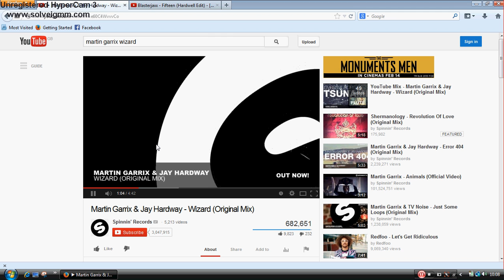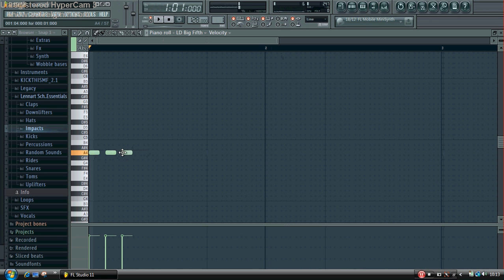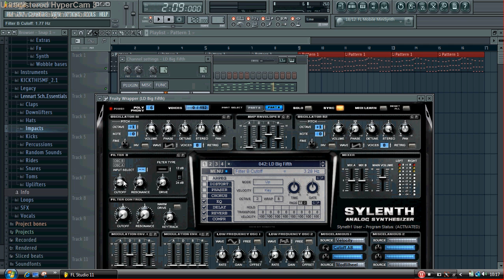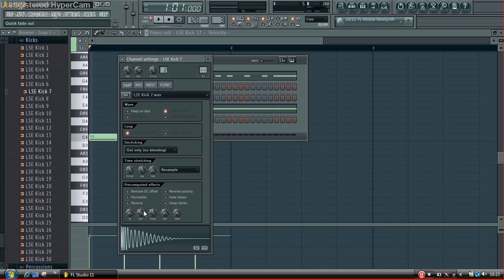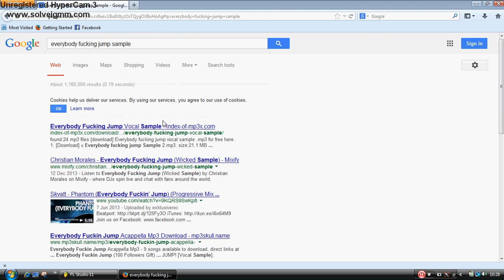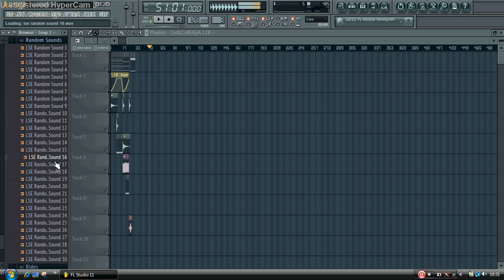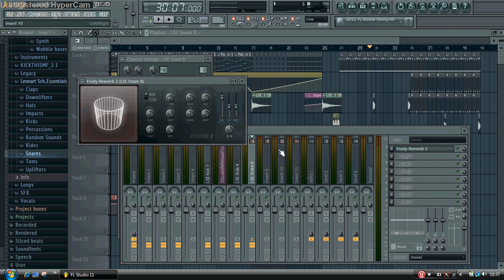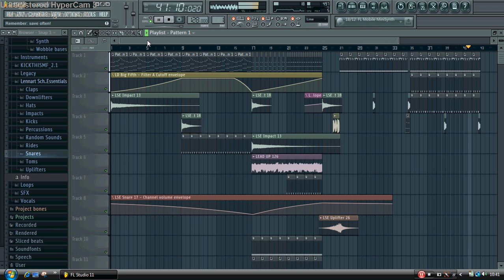Big Room House tutorial #1 (Blasterjaxx and Martin Garrix)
A  tutorial on some basic tips for making the incredibly popular genre big room house.